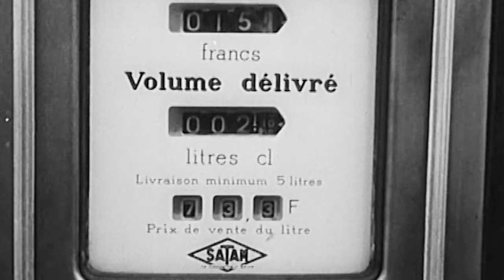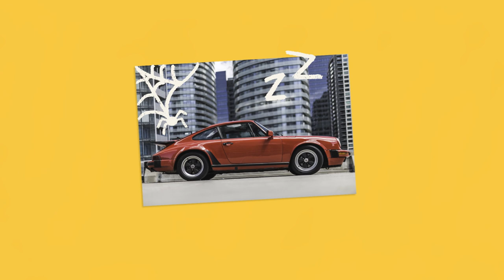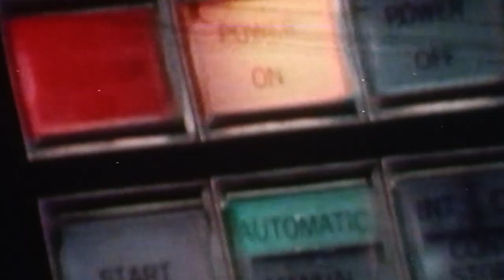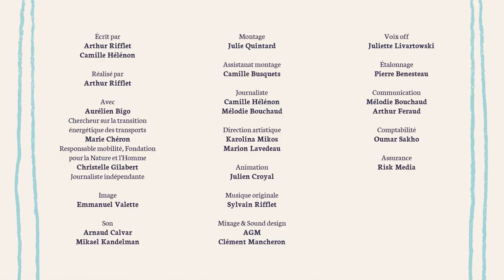Faut que ça bouge 1/5 : Les transports du futur seront-ils plus écologiques ?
“Passer à l’électromobilité, c’est pas juste changer le moteur de la voiture.”

Le secteur des transports représente plus d’un tiers des émissions de CO₂ en France.
Pour lutter contre le dérèglement climatique, il est donc urgent de le transformer.  Hydrogène, biocarburant, électrique, voitures autonomes…
Et si la solution était technologique ?

Dans cet épisode, les différent·e·s intervenant·e·s pèsent le pour et le contre de la pertinence de certains progrès technologiques, notamment la batterie électrique. Est-elle vraiment plus écologique ? Le déploiement de ces nouvelles technologies répondra-t-il à l’urgence climatique ? Quels en sont les enjeux ?

Liste des intervenants :
- Aurélien Bigo
Ingénieur et Chercheur
- Virginie Boutueil
Ingénieure et Chercheure
- Marie Chéron
Responsable Mobilité
Fondation pour la Nature et l'Homme
- Mathieu Flonneau
Historien
- Christelle Gilabert
Journaliste indépendante
Climat, Écologie et Technocritique
- Jean Ollivro
Géographe
- Arnaud Passalacqua
Ingénieur et Historien
- Éléonore Pigalle
Urbaniste
- Olivier Razemon
Journaliste

Crédits :
Écrit par : Camille Hélénon et Arthur Rifflet
Réalisé par : Arthur Rifflet
Image : Emmanuel Valette
Son : Arnaud Calvar, Mikael Kandelman
Montage : Julie Quintard
Direction artistique : Karolina Mikos et Marion Lavedeau
Animation : Julien Croyal
Musique Originale : Sylvain Rifflet
Voix off : Juliette Livartowski
Produit par : Alexandre Brachet, Camille Lacharmoise, Auriane Meilhon, Lucie Hua
Une production : Upian, ekodev, SGS France, CEE